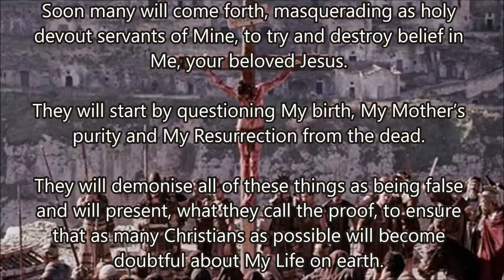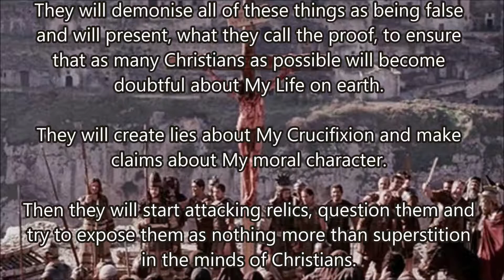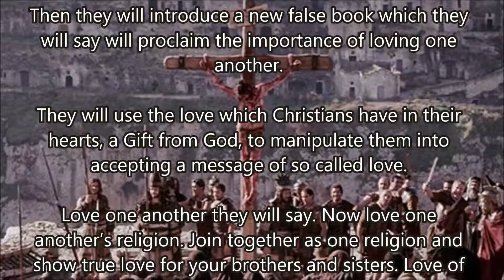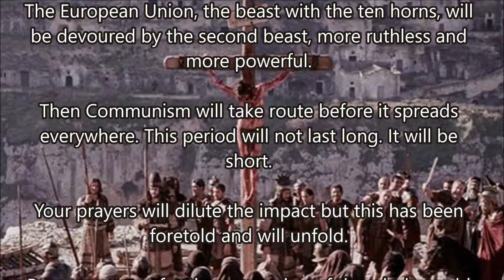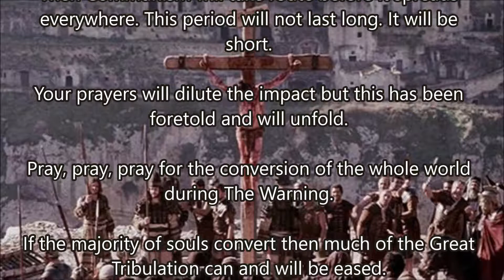My Arms Were Pulled Out of Their Sockets